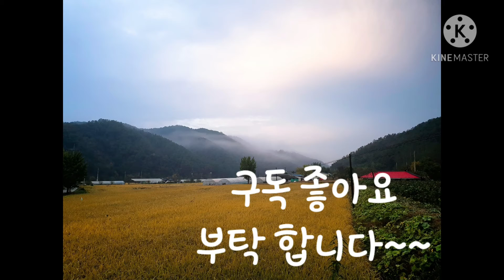이소리는 무슨 소리일까요? 맛난 갈치조림 소리 ㅎ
우리집 늙은 호박 두껍게 깔구 제주갈치 조림 했어요